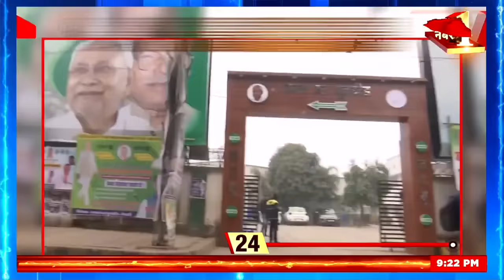Bihar Politics | बिहार में खेला कर बीजेपी लूट ले गई मेला ? | Nitish Kumar | Lalu Yadav | News18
क्योंकि बिहार में जिस तरह से उठापटक मची है उसे देखकर तो यही लग रहा है कि JDU और RJD के बीच सबकुछ ठीक नहीं है। इसीलिए कहा जा रहा है कि अगले 24 घंटे बिहार की राजनीति के लिए बेहद अहम साबित होंगे। सूत्रों के मुताबिक़ बिहार की सियासत में अगले कुछ घंटों में बहुत बड़ा उलटफेर हो सकता है।